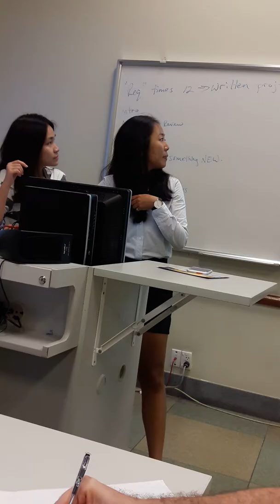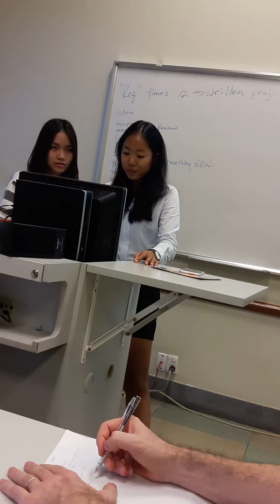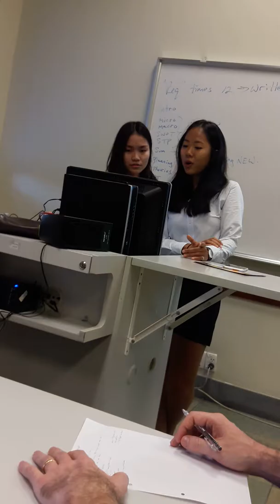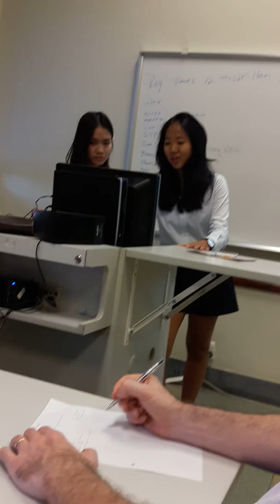Student 1 presentations Professor Sean Watts RMIT Vietnam 20151118 102142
This is a video related to Professor Sean Watts’ teaching. Content includes international marketing, international management, cross cultural differences, social media, social media analytics, digital marketing, Managing customers and businesses in a digital world, digital excellence, big data, data analytics, informational systems, online education, etc.
Professor Watts is a North American (Cdn) with over 20 years’ experience helping American organizations and another 20 years’ experience working in Asia, now based in Vietnam at RMIT International University in Ho Chi Minh City. Previously Professor Watts was Chair of Business and Economics at EIC, Yonsei University – the “Harvard” of Korea.  –Oct. 27, 2016

   International Professor / Prog. Chair  Sean  WATTS
  MBA & PhD studies; Born in Canada, with 20 years in Asia. Nationality: Canadian, Married

SUMMARY: Business Program Chair; Visiting Professor; developed programs in Canada, US, Korea, Kenya, Vietnam- Advised, directed, consulted, lectured, & trained throughout Asia & the Americas, and in Africa.
1. Specialty: Asian & International Management, Social Media, Digital, MIS / IT / IS, Marketing, & Entrepreneurship
2. Current Position: Asia Graduate Center, & Center of Commerce & Management, RMIT Univ., HCMC, Vietnam.
Previously, Depart. Chair / Prof., Business & Econ, Yonsei, EIC, S. Korea’s Harvard (top ranked with EQUIS & AACSB)
Consultant, advisor, & professor, developing companies, universities & individuals in Vietnam, Korea, Canada, USA...
3. Experience: Teacher, trainer, advisor & consultant since 1992, mostly in Asia, Africa, Americas & with 128 countries.
*Started in 2008 the 1st international program that lectured & brought students to other East Asian countries each term
*Developed international research, grant, and exchange programs, scholarship, and visiting professorships – 630 partners
*Developed 5 international, academic, research journals and acted as executive, reviewer, and advisor for developments
Grant Development Specialist; Program & Course Developer; Worked with big firms (Samsung, Applied Materials, UN, SMEs, & rich & poor individuals; Scouted / recruited by: Samsung, Korean Ministry of Justice, Seoul Government, FKI-
4. Developed: numerous articles & books (with SCI, peer reviewed, journals with impact factors up to 12.406); Helped Corporate, UN Executive, & Poverty Focused Programs; E-Biz & Asian Businesses; 630 exchange programs; Seoul & Min. of Justice Business Start-Up Programs, & Incubator Activities; grant projects & programs; & Applied Materials’ (World’s largest semiconductor equipment maker) helped grow revenue from $200,000,000 to $1.08 billion, in one year